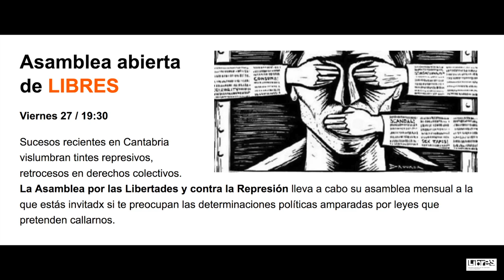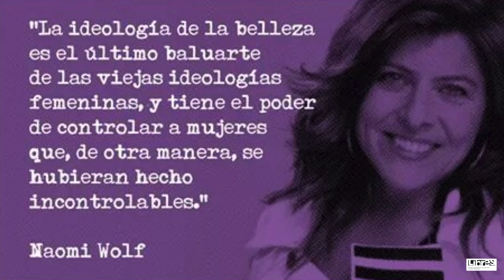ASAMBLEA ABIERTA de LIBRES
Viernes 27 / 19:30

Sucesos recientes en Cantabria vislumbran tintes represivos, retrocesos en derechos colectivos. La Asamblea por las Libertades y contra la Represión lleva a cabo su asamblea mensual a la que estás invitadx si te preocupan las determinaciones políticas amparadas por leyes que pretenden callarnos.